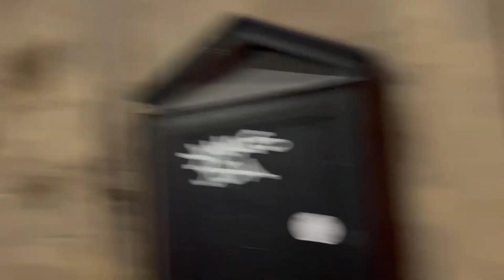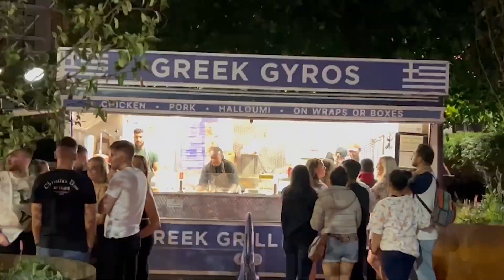NIGHTLIFE MANCHESTER WALKING TOUR 2022 🇬🇧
🇬🇧 NIGHTLIFE MANCHESTER WALKING TOUR 2022 Ep.02 of Manchester nightlife series.
Hello Everyone! In today's video, I will show you some scenes of NIGHTLIFE in MANCHESTER ENGLAND. During this Walking tour, I interact with people you will that in this nightlife walking tour. There are great queues outside the bars and clubs.